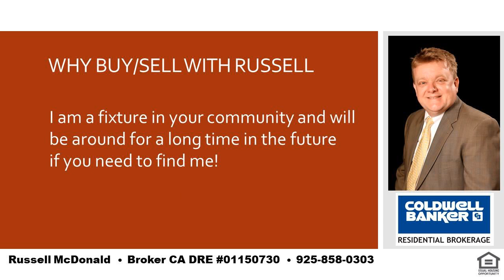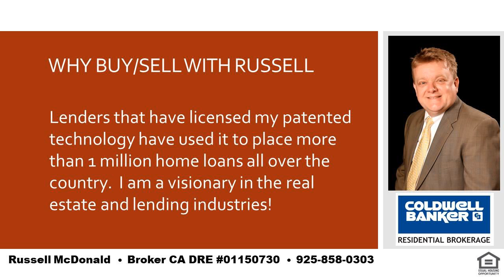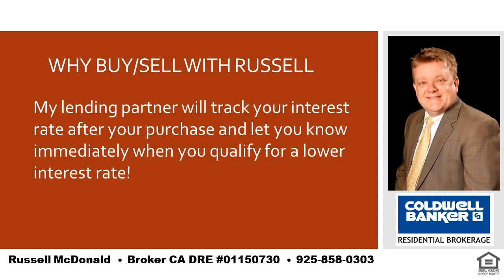Innovative Buyers Agent in Moraga, CA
After having spent most of my life in Lamorinda, I can understand our market better than anyone.  Do you want to buy or sell your home with the least amount of stress and worry?  I will do what needs to be done.  I have been involved in Real Estate Finance since 1992 and in Buying and Selling Homes since 1997 and continuously find better ways to use technology to get the job done better.  I have been granted six patents by the US Government for systems I created to use technology to make it better and easier to buy, sell and finance your next home.  One of the funnest things you can do is find a way to do something better and faster than conventional wisdom says is possible.  This Outside the Box attitude will give you the best options for you and your family!  ||  Innovative Buyers Agent in Moraga, CA